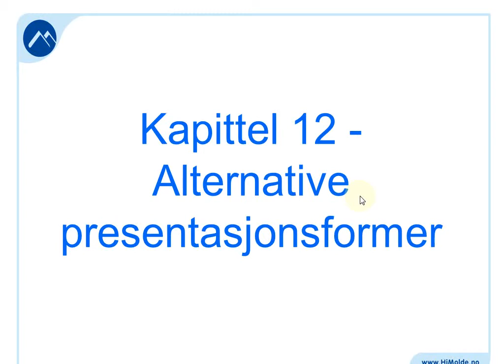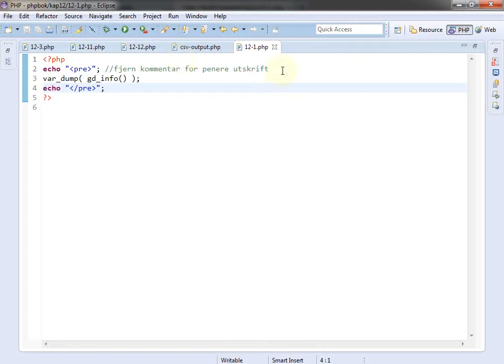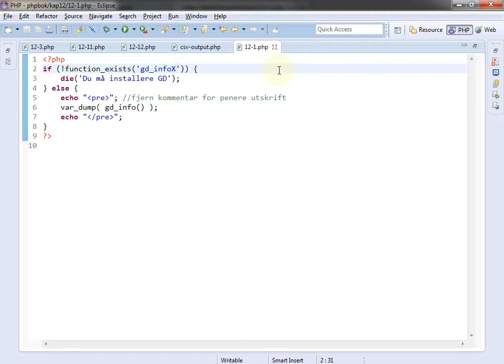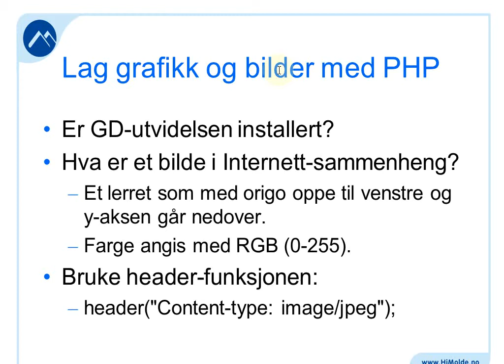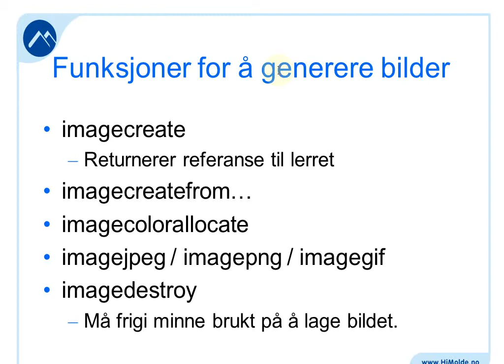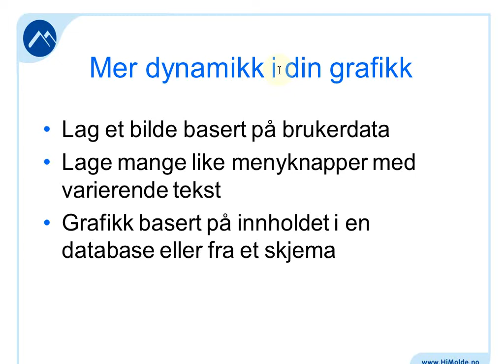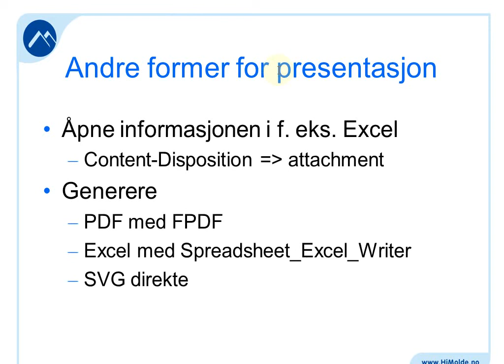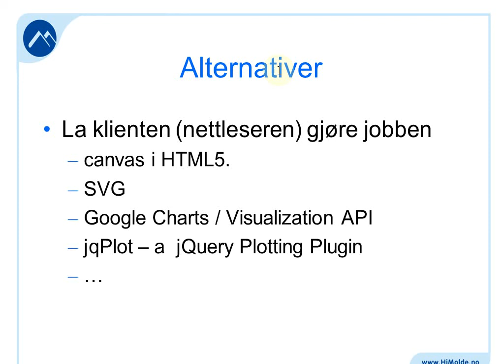120 Forelesning IBE102, 31. mar. 2014